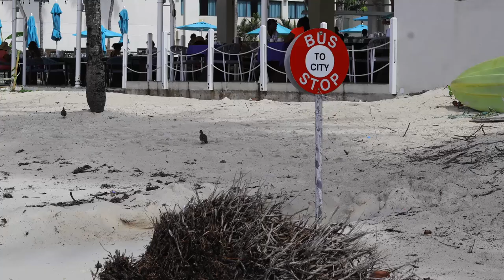Morning Walk at Worthing Beach Barbados Relaxing Beach Sounds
Worthing Beach

Located on the south coast of Barbados is the beautiful white sandy beach of Worthing. The sea in this area offers a multitude of delights for all sea lovers!

Just off-shore within swimming distance is an interesting coral reef to discover, filled with tropical fish. On the inside of this reef, the swimming is extremely safe, the calm waters make it especially good for children and beginner swimmers, as the depth of the water varies from approximately 2 - 6ft.

Walking in a westerly direction along Worthing Beach, the sea becomes more lively and deep. This expanse of beach area has something exciting to offer everyone! Whatever your heart desires it is waiting for you!

You can rent a beach chair and umbrella for the day, or if you're feeling more adventurous hop on a kayak and admire the beach from out at sea!

There are a couple of beachfront restaurants to choose from, serving up beer and rum punch all day long as well as delightful menus including local dishes such as flying fish and fish cakes - Crystal Waters and Carib Beach Bar are two favorites.

MY GEAR ↓↓↓
Daily Camera - Canon EOS R50
Main Lens - 50 mm Canon Lens
Audio - Rode Microphone
Lighting - GVM Portable LED Light
Lighting - IViSii G2 Portable LED Light
Editing Laptop - Lenovo Legion Pro 5i Gaming Laptop